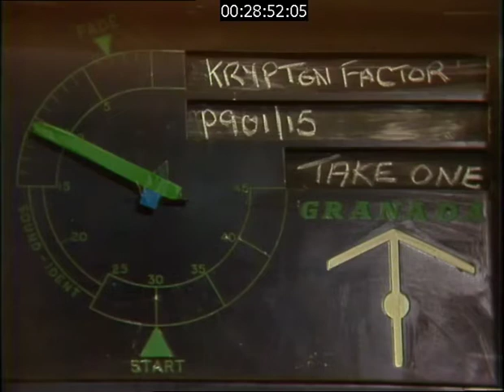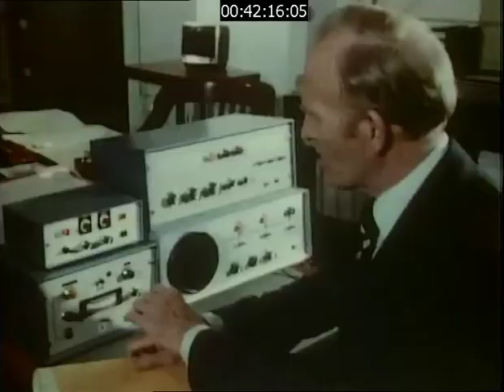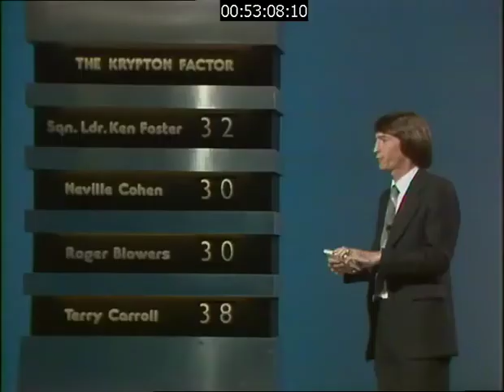The Krypton Factor 1978 Heat 4 (Ken vs. Neville vs. Roger vs. Terry)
Heat 4 of the 1978 series, with two firsts in Observation.